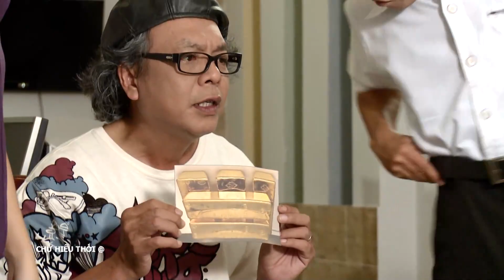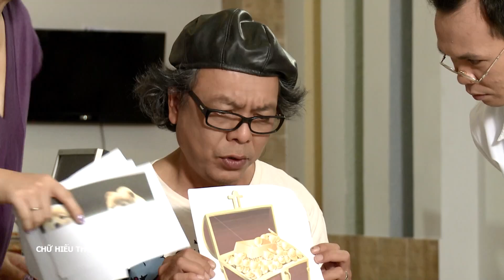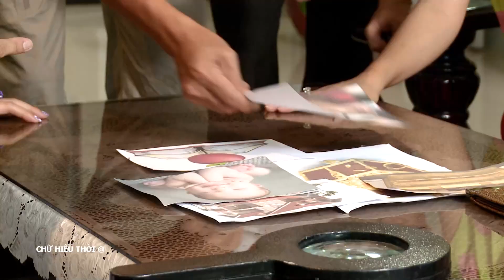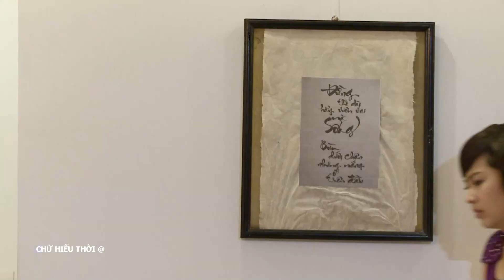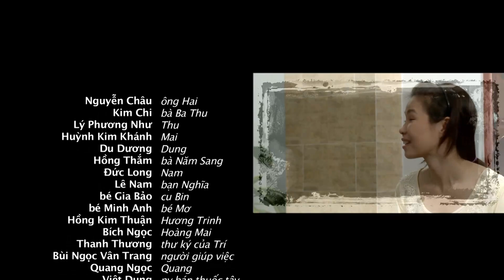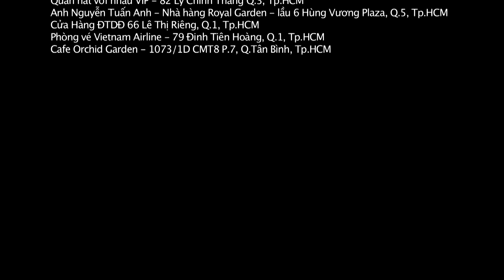[Phim Việt Nam] CHỮ HIẾU THỜI @ || Tập 23 || Lời Cảnh Tỉnh Dành Cho Giới Trẻ Về Bổn Phận Làm Con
[Phim Việt Nam] CHỮ HIẾU THỜI @ || Lời Cảnh Tỉnh Dành Cho Giới Trẻ Về Bổn Phận Làm Con
Bộ phim “Chữ hiếu thời @” đầy những tình huống bi hài, xoay quanh mối quan hệ cha con sẽ khiến khán giả cười rồi đau cho tình đời thế thái. Vì đồng tiền mà suýt nữa đã đánh mất đi tình nghĩa cao đẹp ở đời. Bộ phim như một lời cảnh tỉnh những người con phải hiếu đạo với cha mẹ…
Đạo Diễn: Đỗ Thành An
Các diễn viên tham gia: Lê Khánh, Cao Thái Hà, Phi Thanh Vân, Kinh Quốc,...